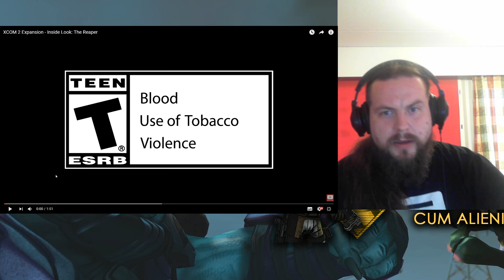XCOM 2 News: "Inside Look: The Reaper" Trailer Analysis - And First Reaction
We have a new trailer for the upcoming XCOM 2 Expansion, The War Of The Chosen, telling us some new things about one of the Hero Classes: The Reaper

In this video I will be analysing it scene by scene, and share with you what I extrapolate from it!